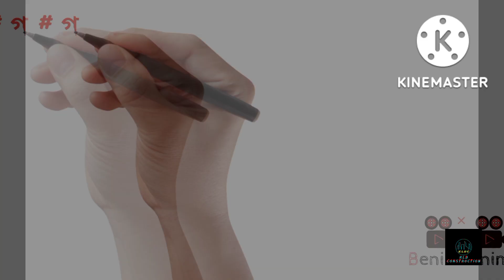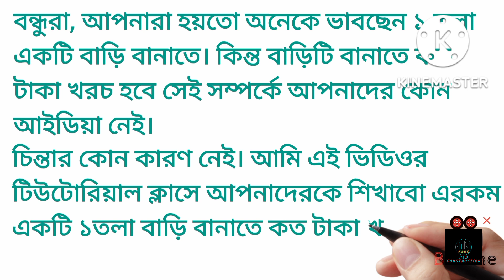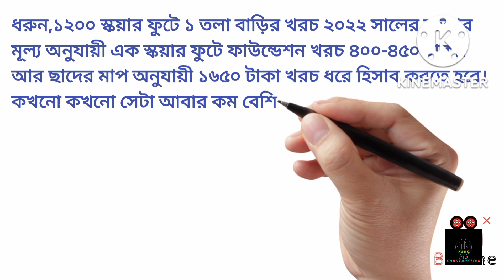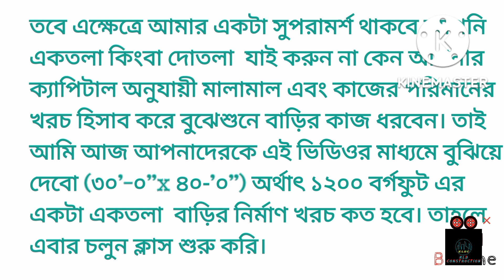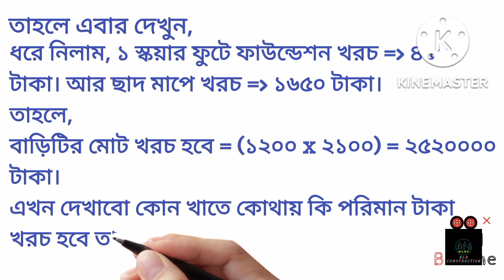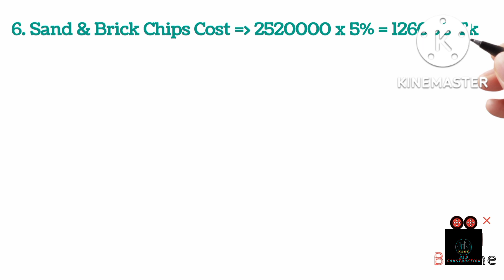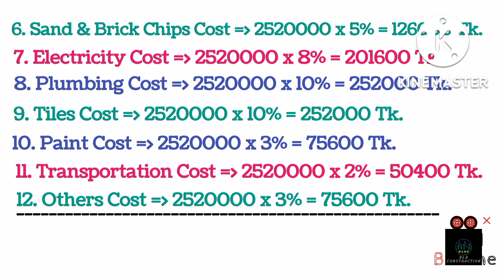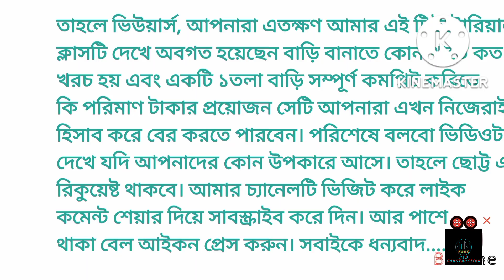How to Cost Analysis New Model of One Storied Building I 1200 Sft ১তলা বাড়ির খরচ I KLDConstruction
In this video showing how to cost analysis new  model of one storied Building Construction defined for easy Process. This is very important part of the building Construction. So, I request you watching my video. In future will be try else a delivery of good quality video make. This is for Bangla tutorial video of civil engineering students.

সিভিল ইন্জিনিয়ার ভাই -বোনেরা, আপনারা চাইলে অনলাইনে আমার ক্লাসে জয়েন করতে পারেন এই Teachmint apps টির মাধ্যমে একদম সহজে।আমি নিচে আমার আইডি ও লিংকটি শেয়ার করেছি। এই Teachmint App নিয়ে কিভাবে আপনি আপনার মোবাইলে অ্যাপটি Install করবেন সেই সম্পর্কে একটা ভিডিও দেয়া আছে আমার এই চ্যানেলে আপনারা ভিজিট করে দেখে নিবেন। আপনার টিচার Engr. K L Das Pranto আপনাকে ক্লাসরুমে যোগ দিতে ইনভাইট করেছেন: Civil Engineering Batch A সাবজেক্ট: Supervision & Estimating ক্লাসরুম আইডি: 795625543 👇👇👇 নিচে দেওয়া লিংক ব্যবহার করে মাই লার্নিং অ্যাপ : Teachmint-এর ক্লাসরুমে নাম লেখান

👉 পাঁচটি ফরমুলা Use করে Rod এর ওজন বের করুন I Types of 5 Nos. Formula Using for Rebar Weight I